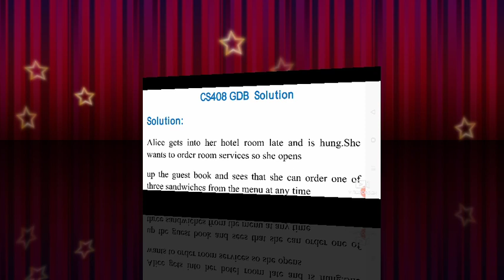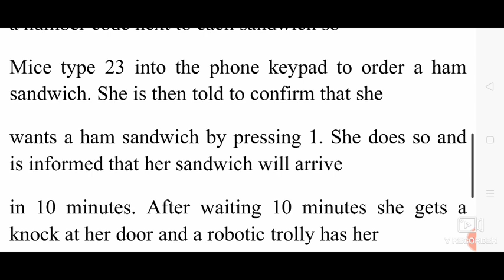Cs408 GDB Solution Fall 2020